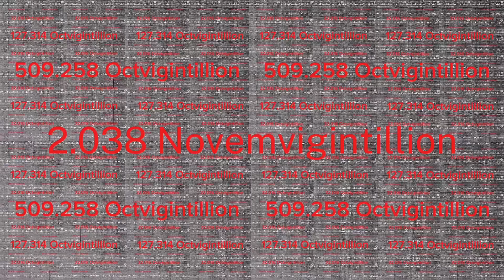Cat Says "MEOW" Continues To 3.5 Googol Times!